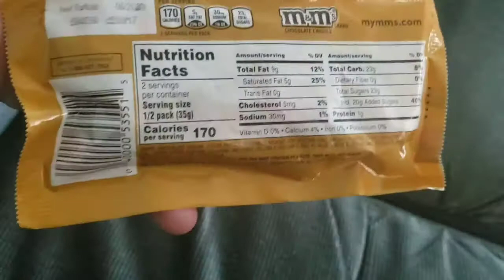M&M's Pumpkin Pie Review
I got these at my local gas station. They are awesome. Thanks a lot for watching.